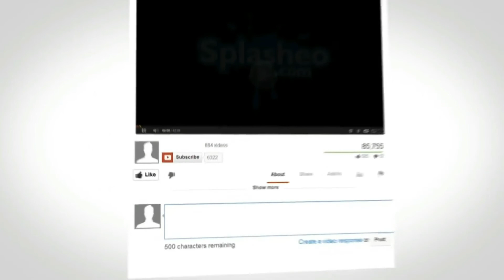Famous internet memes then and now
see what the hero's of popular memes look like now